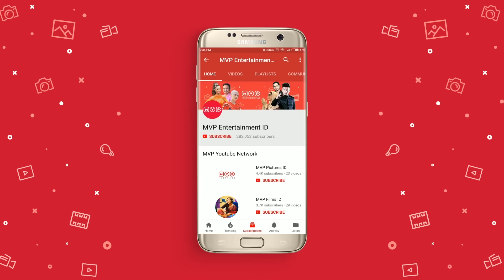Cinta Tiada Akhir Episode 24 Part 1 - Fitri Mengetahui Arif dan Devano Satu Kelompotan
Walaupun sudah menikah selama 30 tahun tetapi RUSLAN-AMINAH tetap mesra setiap harinya hingga dikagumi oleh para tetangga. Tapi dunia mereka seakan hancur ketika RUSLAN mengalami kecelakaan di kantornya yang membuatnya cacat dan dipecat dari kantor.

Sudah jatuh tertimpa tangga, itu keadaan yang cocok untuk RUSLAN-AMINAH saat ini. Karena anak-anak mereka mengharapkan uang tunjangan kecelakaan dari perusahaan RUSLAN. Begitu tahu kecelakaan itu akibat kelalaian RUSLAN sendiri hingga perusahaan tidak memberikan tunjangan apapun. RUSLAN juga di pecat dan mobil perusahaan pun ditarik kantor. Kedua anaknya kecewa dan tidak mau mengurus orangtua mereka. Mereka sengaja menawarkan untuk mengurus orangtua secara terpisah, ALFAN mengurus RUSLAN dan DEVANO mengurus AMINAH. Saat inilah baru RUSLAN dan AMINAH menyadari sifat asli anak mereka. Tentu RUSLAN dan AMINAH menolak dan memutuskan meninggalkan rumah.